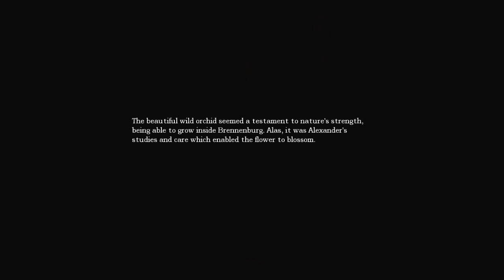[S1][P28] Amnesia: The Dark Descent [HHTSF]